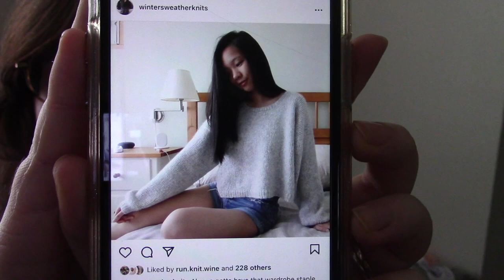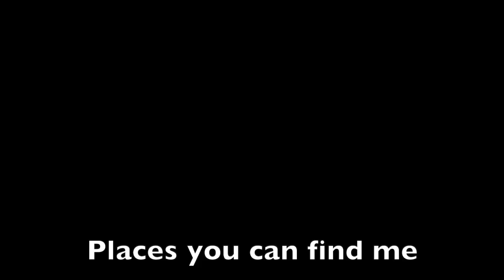Cat Knit Podcast // Episode 253 // Illuminated Mohair Fuzz